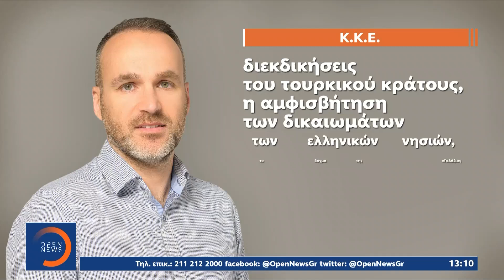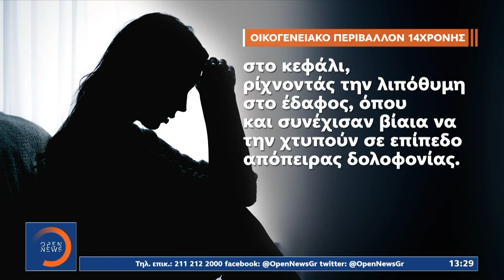Μεσημεριανό δελτίο 25/09/2024 | OPEN TV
Γίνετε μέλος στο κανάλι του OPEN για να αποκτήσετε πρόσβαση σε προνόμια:
Δραματικές είναι οι εξελίξεις στον πόλεμο Ισραήλ - Χεζμπολά, με τη φιλοϊρανική οργάνωση να εκτοξεύει στις 6 και μισή το πρωί, για πρώτη φορά, βαλλιστικό πύραυλο Καντέρ 1, στοχεύοντας -κατά δήλωσή της- τα κεντρικά γραφεία της Μοσάντ στο Τελ Αβίβ. Περνάμε στο χθεσινοβραδινό ντιμπέιτ για τη αρχηγία του ΠΑΣΟΚ όπου οι  έξι υποψήφιοι άνοιξαν τα χαρτιά για τις θέσεις τους, χωρίς να λείπουν οι συγκρούσεις, και τα αλληλοκαρφώματα. Να κρατήσουν ανοιχτούς διαύλους επικοινωνίας, για να διατηρηθούν τα «ήρεμα νερά» συμφώνησαν ο Πρωθυπουργός και ο Τούρκος Πρόεδρος στη συνάντησή τους στη Νέα Υόρκη, που έγινε σε καλό κλίμα. Στον ρολό της Ελλάδας και στις προοπτικές της τα επόμενα χρόνια αναφέρθηκε ο πρωθυπουργός μιλώντας στην ομογένεια της Αμερικής.
Από την έδρα του ΟΗΕ, ο Βολοντίμιρ Ζελένσκι ξεκαθάρισε πως ο πόλεμος με τη Ρωσία μπορεί να ολοκληρωθεί, μόνο αν η Δύση εξαναγκάσει το Κρεμλίνο να συνθηκολογήσει και αυτό μπορεί να επιτευχθεί, ουσιαστικά, μέσα από την έγκριση χρήσης πυραύλων μεγάλου βεληνεκούς. Αναλυτικά οι ειδήσεις στο μεσημβρινό δελτίο με την Λίνα Δρούγκα.